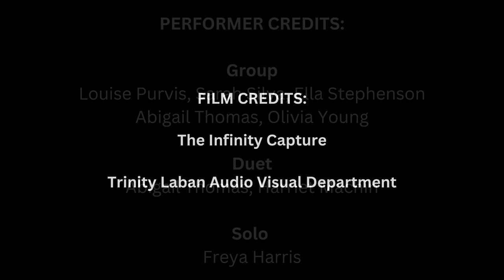IMC/LAUREN WILLIAMS Choreographic Showreel 2023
A short showreel showcasing my choreography and work on my Indigo Movement Company.

Dodie - Arms Unfolding

Performer Credits:
Louise Purvis, Sarah Silva, Ella Stephenson, Abigail Thomas, Olivia Young, Harriet Machin, Freya Harris

Film Credits:
The Infinity Capture
Trinity Laban Audio Visual Department